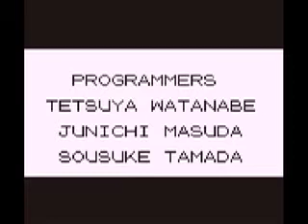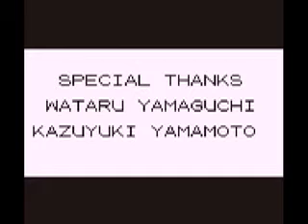Pokémon Blue - Part 23 - Final Battle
The final battle. Not the final EPISODE, though! That's right! We're going to capture #150, Mewtwo! Mewtwo is the strongest in the game. Wait until next episode to see me capture Mewtwo. The next episode will be on tomorrow.